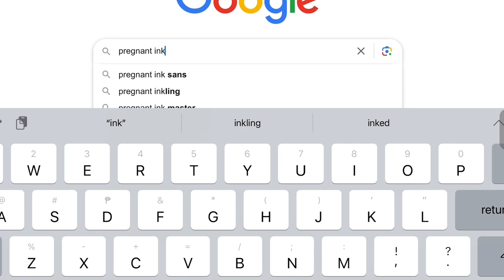Bro what did I just searched 💀